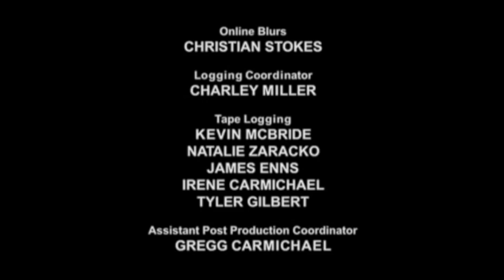BTS: Sneak Peak Of HighwayThruHell's Opening (SEASON 9) || Jamie Davis Towing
BTS: Sneak Peak Of Season 9's Opening
Behind The Scene's
couldn't record anymore footage, to respecting the Highwaythruhell's Producer's, Director's, Filmer's & Editor's.